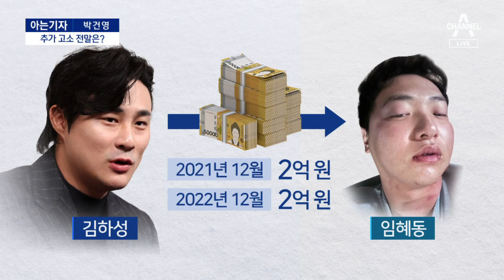[아는기자]김하성 “조작” vs 임혜동 “증거 더 있다” 전말 | 뉴스A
[아는기자]김하성 “조작” vs 임혜동 “증거 더 있다” 전말

두 사람의 진실 공방이 뜨겁습니다. 아는 기자, 문화스포츠부 박건영 기자와 좀 더 짚어보겠습니다.

[질문1] 박 기자, 김하성 선수가 추가 고소 계획을 밝혔습니다. 어쩌다가 이렇게 법적 분쟁이 계속 확대되게 된 겁니까?

[질문1-2] 그러니까 10월부터 문제가 된건데, 사실 두 사람은 엄청나게 친했던 사이 아닙니까.

[질문2] 그러면 진짜 폭행이 있었던 겁니까?

[질문3]그렇게 합의금을 주고 받았는데, 왜 지금와서 다시 문제가 커지고 있는 거죠?

[질문4] 그렇군요. 마지막으로 하나 더 짚어볼 부분이, 증거 조작 논란까지 나왔어요.

〈평일〉
08시 00분 라디오쇼 정치시그널 (유튜브 라이브)
08시 50분 김진의 돌직구 쇼
10시 20분 김진의 더라방 (유튜브 라이브)
12시 00분 뉴스A 라이브
15시 50분 강력한 4팀
17시 20분 뉴스TOP10
19시 00분 뉴스A

〈주말〉
12시 00분 토요랭킹쇼·뉴스A 라이브
17시 40분 뉴스TOP10
19시 00분 뉴스A

〈평일〉
08시 00분 라디오쇼 정치시그널 (유튜브 라이브)
08시 50분 김진의 돌직구 쇼
10시 20분 김진의 더라방 (유튜브 라이브)
12시 00분 뉴스A 라이브
15시 50분 강력한 4팀
17시 20분 뉴스TOP10
19시 00분 뉴스A

〈주말〉
12시 00분 토요랭킹쇼·뉴스A 라이브
17시 40분 뉴스TOP10
19시 00분 뉴스A